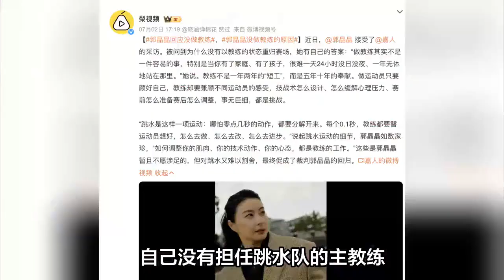正式官宣，43岁郭晶晶走马赴任，解锁新职务，执教全红婵悬念揭晓